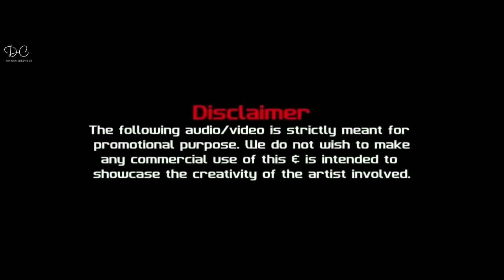Imaikkaa Nodigal | Neeyum Naanum Anbe Video Song | Whatsapp status | ᴅʜᴀʀᴡɪɴ ᴄʀᴇᴀᴛɪᴏɴ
Imaikkaa Nodigal | Neeyum Naanum Anbe Video Song | Whatsapp status